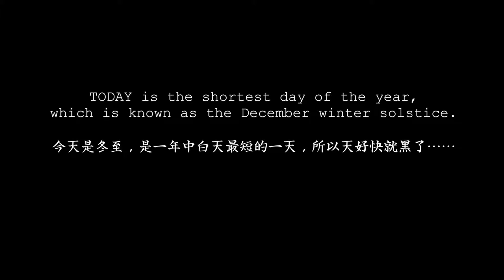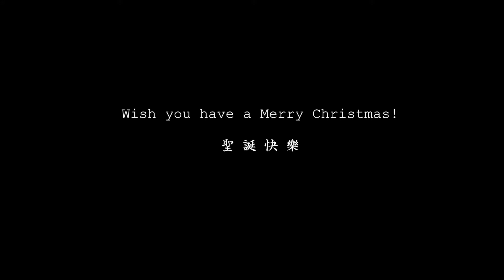Adam First Time Santa Train Ride in Edinburgh